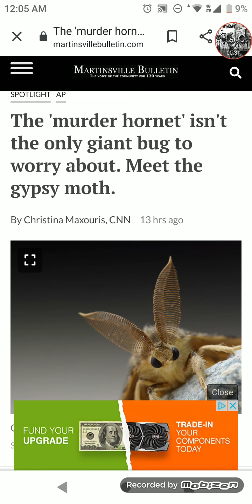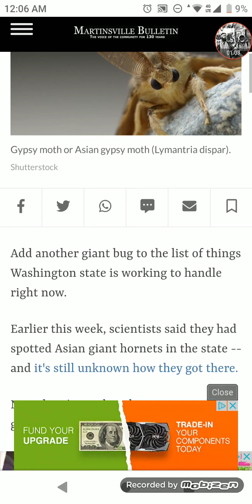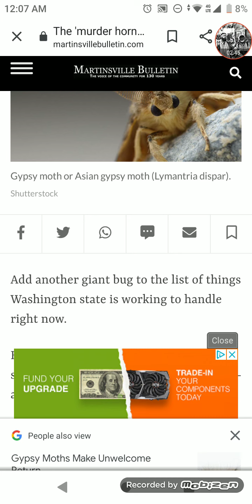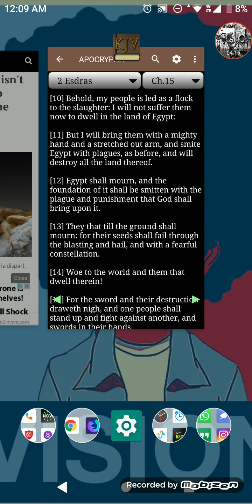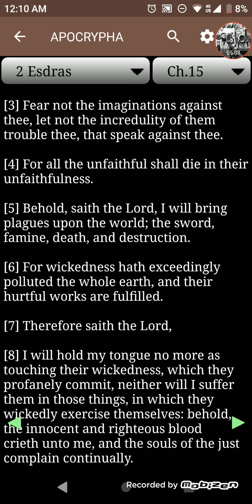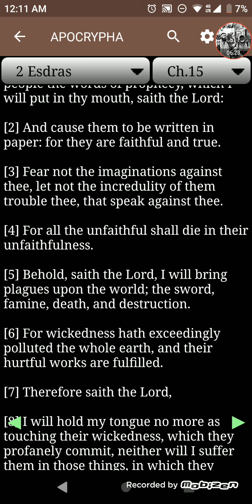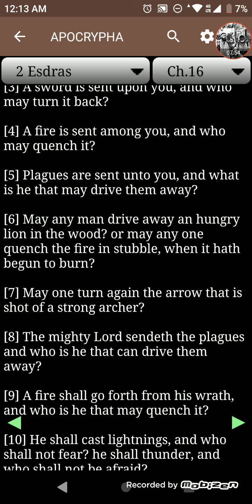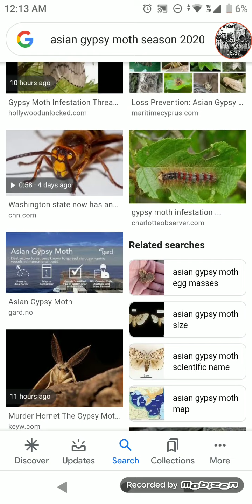Another Plague Has Come: "The Asian Gypsy Moth"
Re-uploaded from: Shalachlaahmath